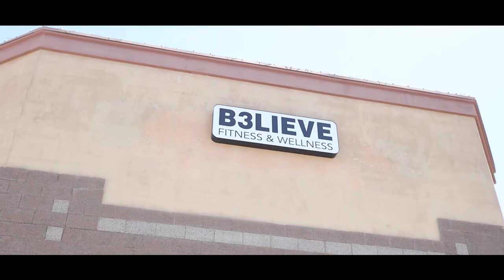Panozzo Vlog Tour B3lieve Fitness And Wellness With Us Scottsdale's Newest Gym And Health Center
Danielle Bejarano opened B3lieve with a mission in mind and we want to give you the grand tour!

B3lieve Fitness & Wellness is a performance gym and spa located in Scottsdale Arizona. They are equipped to helping you achieve higher quality health, mobility, functionality, and overall balance in your health. They will guide you past your plateaus and get you back on track to progress forward. They love to educate and will walk with you through your journey to ensure you have a fundamental understanding and the tools necessary to maintain exceptional health for years to come.

The Panozzo Team works hard to educate our clients on buying and selling their homes in the Arizona market.

"We are the Google Maps 🗺 of Real Estate; we help guide you through every twist and turn in buying and selling your home."

Interested in working with The Panozzo Team?

Looking to sell your Arizona home?
Looking to buy your next Arizona home?

📍 🗺. Service Area(s): Scottsdale, Phoenix, and all surrounding Arizona cities.

Kim and Dave Panozzo are National Public Speakers and full-time Professional Real Estate Agents and members of the National, Arizona, Phoenix, and Scottsdale Association of Realtors.